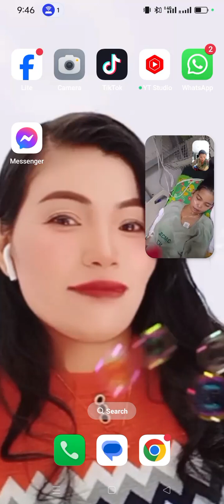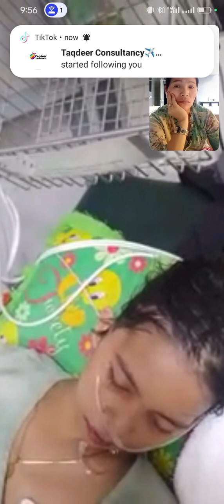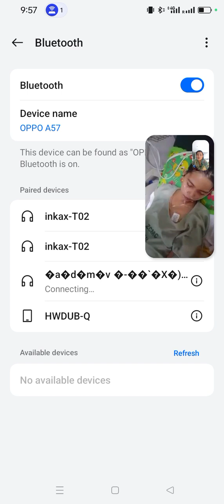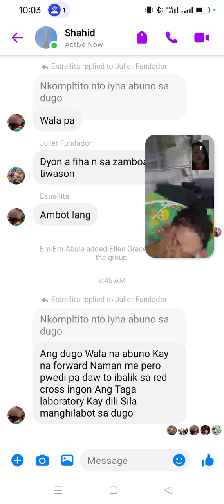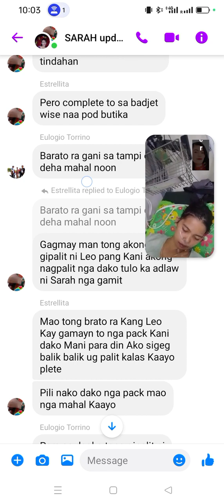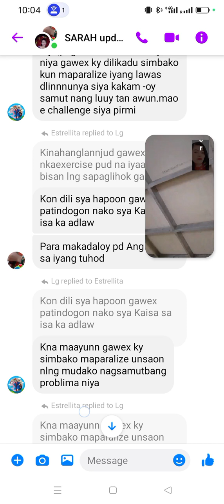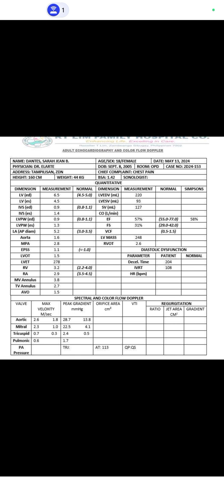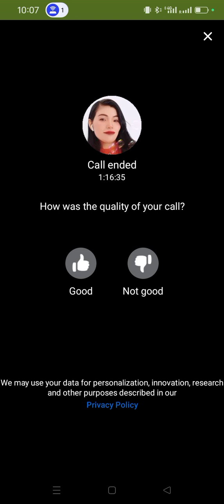update sa pamangkin kung may tubig sa heart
update sa pamangkin ko na may sakit sa heart